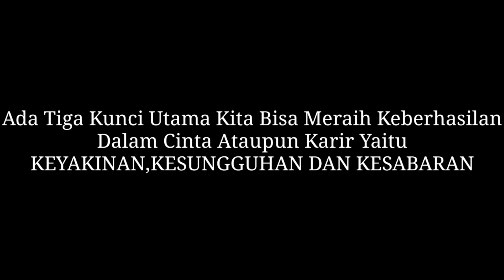MOTIVASI DIRI UNTUK YOUTUBER PEMULA||Mari Kita Sukses Bersama||Cinematic||Uul Gayeng Film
Assalamualaikum warahmatullahi wabarokatu sahabat Uul Gayeng semoga kita selalu diberi kesehatan dan dilancarkan rejekinya.Aamiin. mari kita sambut masa depan dengan penuh semangat BERKARYA.

Terimakasih...untuk semuanya.
Allah SWT
Orang tua
Semua teman2 yg selalu mendukung